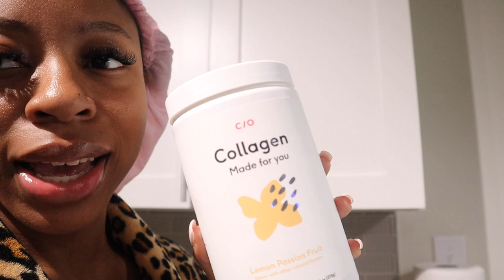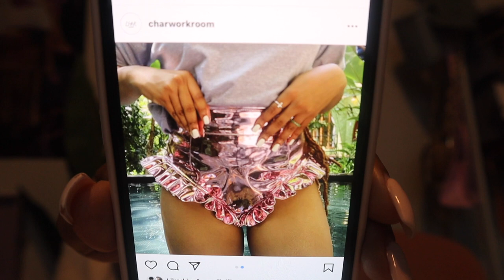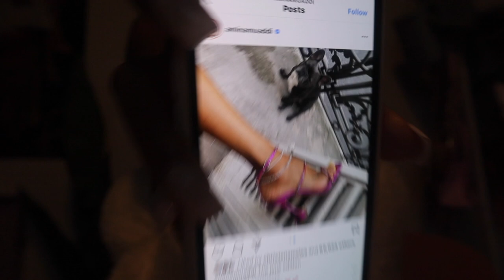Weekly Vlog: Skims Unboxing, Movie Night, Fresh Braids, Colony Square ATL, Mini Hauls + More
Hey hey!! Happy *insert the day you're watching this*!

We're back with another weekly vlog and issa long one! 😳 I FINALLY ordered from Skims, and I say "finally" because I've been wanting to since its release. I get the hype now. I'm obsessed! 🙌🏽 I also went to the movies for the first time since last year... WOW! 🍿 I shopped, so there's a few mini hauls and unboxings, tried a new Sushi spot at Colony Square called Sukoshi, went to Sephora twice and more.

♡ Colony Square: @colonysquareatl
♡ Sukoshi: @sukoshisushi

SOCIALS & CONTACT
 Instagram + Twitter: @janeebarbre
Creative Girl Hangout: @creativegirlhangout
Jorja's Instagram: @thegirljp

Taylor: @tay.glamour (ig + youtube)
Diandra: @d.yeezy + @photosby.di (ig + book her)

CAMERA (because y'all be asking 💁🏽‍♀️)
Canon EOS M50 - Kit Lens + 22MM - I vlog and film with the same camera